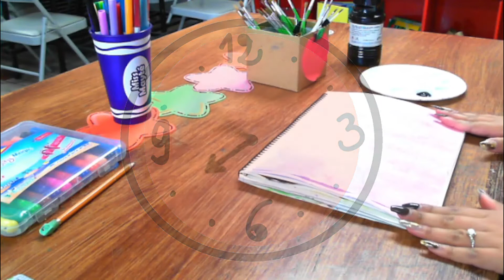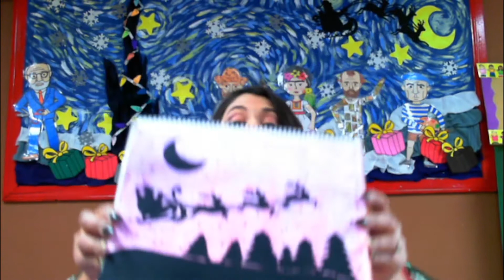Invierno en contraste